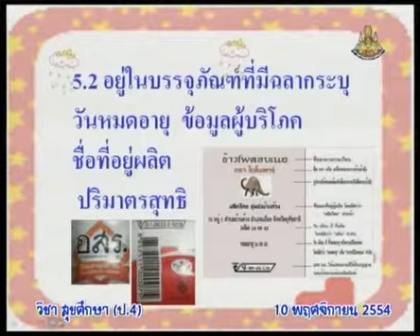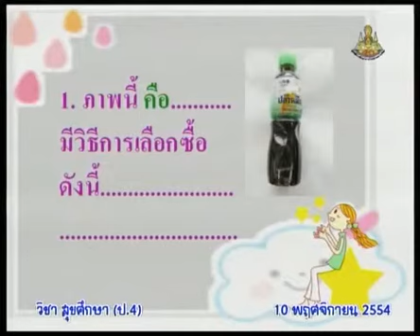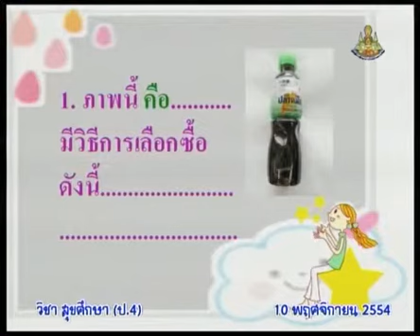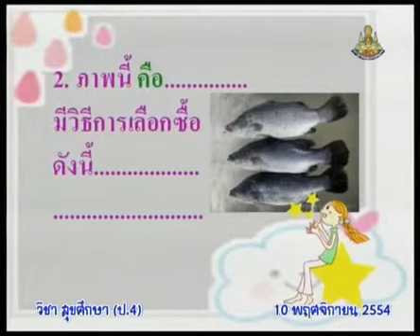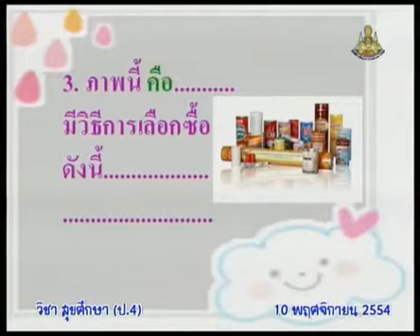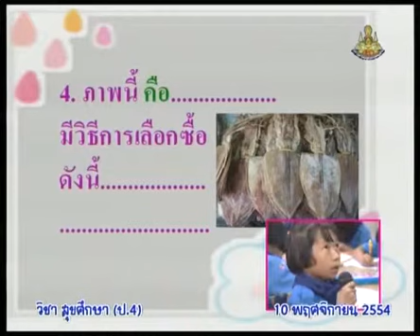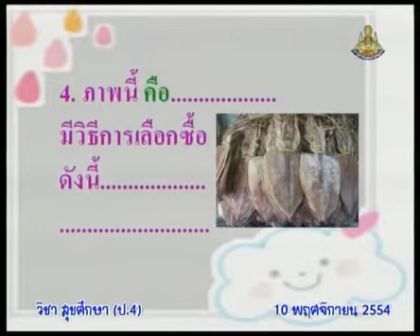076+heap4+dltv54+541110+C+แบบฝึกหัด 5 ข้อ+เรียนรู้เพื่อสุขภาพ+อาหารและผลิตภัณฑ์สุขภาพ+คาบที่ 2/4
076+heap4+dltv54+541110+C+แบบฝึกหัด 5 ข้อ+เรียนรู้เพื่อสุขภาพ+อาหารและผลิตภัณฑ์สุขภาพ+คาบที่ 2/4

สไลด์ อาหารและผลิตภัณฑ์สุขภาพ
074+heap4+dltv54+541110+A+สไลด์ อาหารและผลิตภัณฑ์สุขภาพ (1 หน้า).pdf

075+heap4+dltv54+541110+B+สไลด์ อาหารและผลิตภัณฑ์สุขภาพ (4 หน้า).pdf
Thursday 31 January 2562+1949
kkkk

2 in the bank searching type "ประชุม แรงกสิกรณ์" or prachoom rangkasikorn
3 click left on the name "ประชุม แรงกสิกรณ์" or prachoom rangkasikorn
4 click on playlist ,choose playlist that you want to know and playload
6. If you see that there are useful, please share continute,sir.

1 เปิดเว็บ youtube.com
2 ที่ช่องค้นหาพิมพ์ ประชุม แรงกสิกรณ์ หรือ prachoom rangkasikorn
3 คลิกซ้ายบน  ประชุม แรงกสิกรณ์ หรือ prachoom rangkasikorn
4 ออบชั่น เพลย์ลิสต์ เลือกเพลย์ลิสต์ที่ท่านสนใจ และเพลย์โหลด
5 ขอบคุณที่ติดตามชมและให้ข้อติชม มีความสุขกับการเรียนรู้กันทั้ง บ้าน วัด โรงเรียน
6 ถ้าเห็นว่ามีประโยชน์ กรุณาแชร์ต่อไปครับ